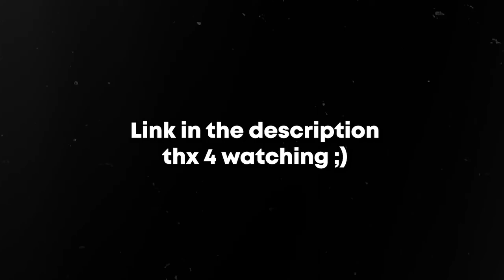Catalyst Destroying 3 STACK Apex Predator Teams in Pubs (Apex Legends Season 15 HIGH KILL games)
►►► OPEN ME